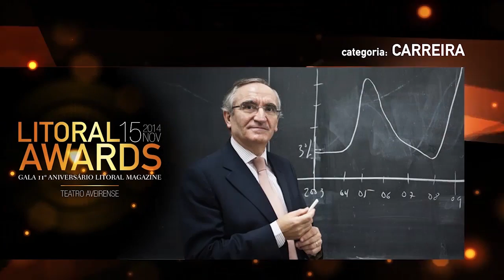Litoral Awards`14 - CARREIRA - Bagão Félix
Prémio CARREIRA: Bagão Félix

“António Bagão Félix nasceu em Ílhavo a 9 de abril de 1948. Licenciou-se em Finanças, pela Universidade Técnica de Lisboa – ISEG, em 1970.”

Organização: INvisual Branding Solutions